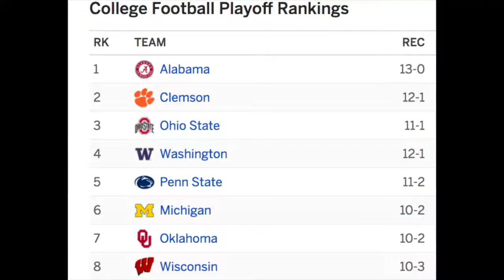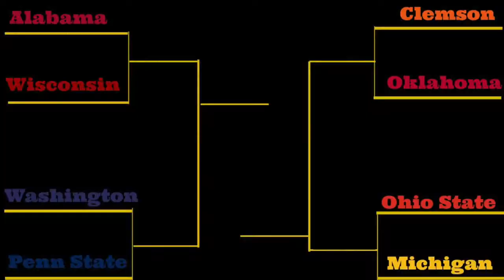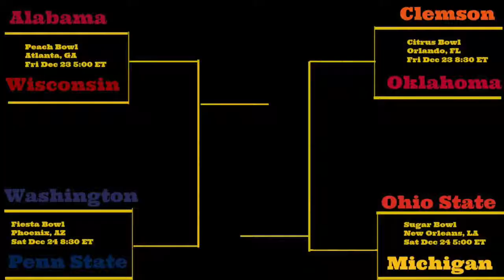If 2017 Had an 8 Team Playoff | Saturday Subjects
One of my favorite questions to ask is What if? In this case, what if college footballs highest level had an 8-team playoff instead of the 4-team structure they do now? What if instead of.

2015 College Football Playoff With 8 Teams As we all know (and are probably annoyed by), college football, at least at the D1-A/FBS level, only has a 4-team playoff. Trust me, its better.

SUBSCRIBE: goo.gl/mOX8DH I HAVE OHIO TWICE AND I DONT KNOW WHAT HAPPENED In this video, I discuss what I would do if I made conference alignment from the start, knowing all these teams would.